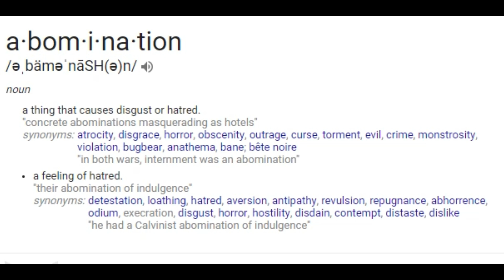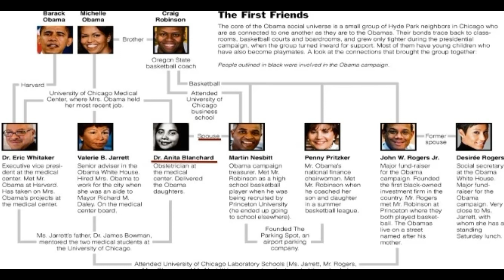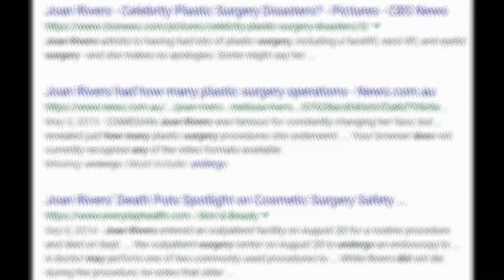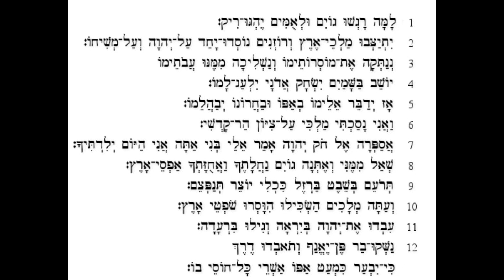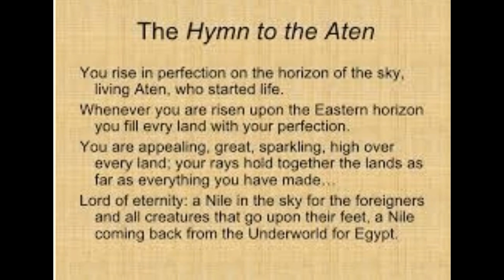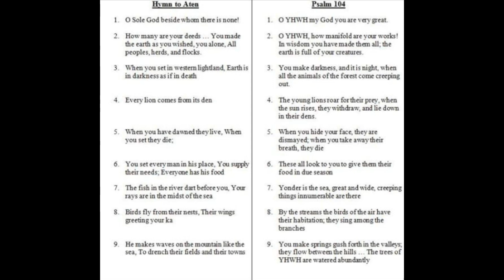J4K KENNEKA THE AGENDA IS DEEPER